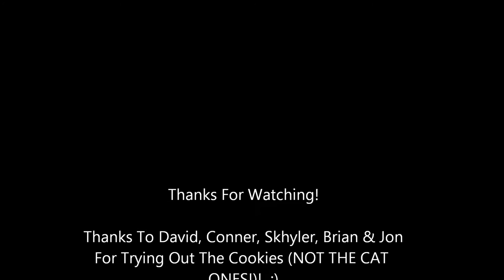Cooking In The Country Kitchen! | Chocolate Chip Coconut Cookies!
Welcome to Cooking in the Country Kitchen With Cooter & Cassie!  Today in episode 184, we make some of Cousin Connie's Classical Chocolate Chip Coconut Cookies!  Get out your cookbooks and follow along!

In reality. I figured that as long as we were making cookies for a football party, we were going to have some fun with it!

Malachi 4:2